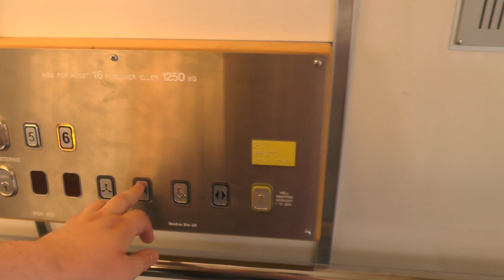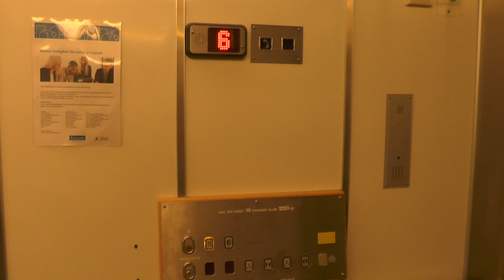IGV (MB: ManKan) Hydraulic Elevator @ Huddinge Hospital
ELEVATOR INFORMATION!

Manufacturer/Tillverkare: I.G.V. Scandinavia
Model/Modell:
Installation year/Byggår:
Latest modernization year/Senast moderniserat år:
Current model/Nuvarande modell:

Location/Adress: Karolinska Sjukhuset Huddinge | Hiss I3 | Hälsovägen 13, 141 57 Huddinge (Flemingsberg) SWEDEN!